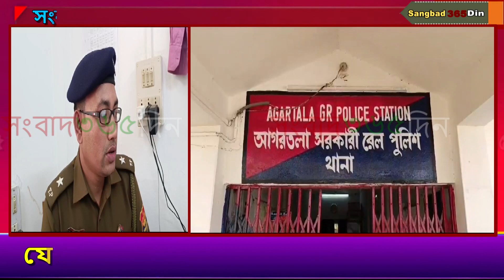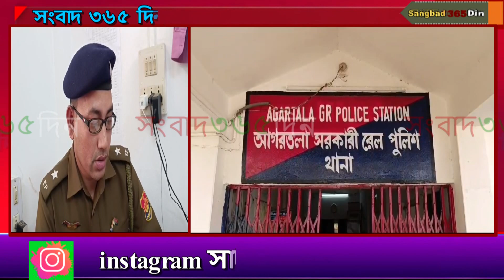আগরতলা রেল স্টেশন থেকে আটক ৩ বাংলাদেশি সহ তিনজন ভারতীয় নাগরিক!